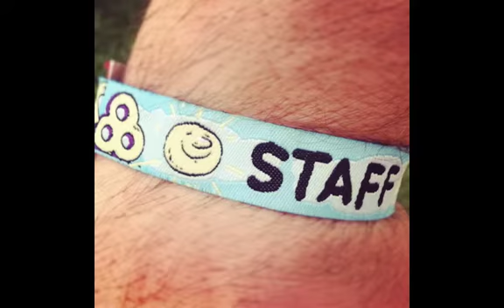Bonnaroo 2012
Video and picture compilation.